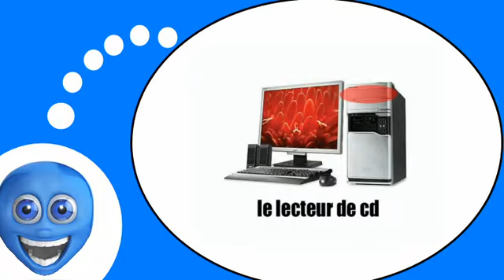Video lezione francese = il computer